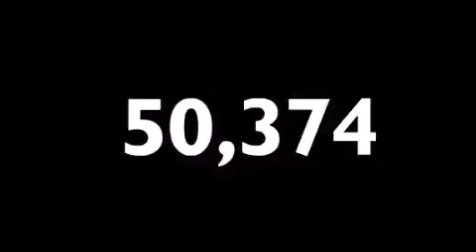2009 Jeep Wrangler Arlington TX 76094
We have been honored to serve the Arlington TX area , we promise that your experience at our dealership will exceed your expectations ! Year : 2009 Make : Jeep Model : Wrangler Engine : 3.80 6 cyl.